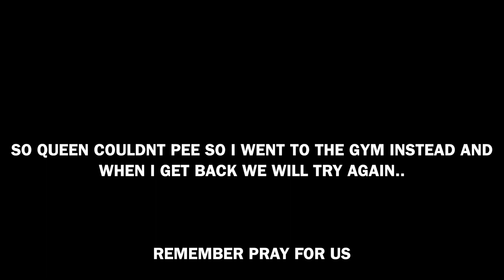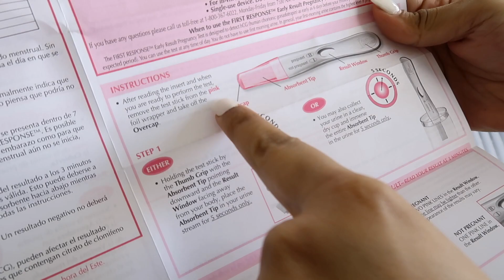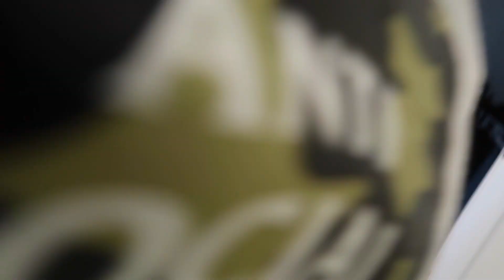MY GIRLFRIEND TOOK THE TEST..